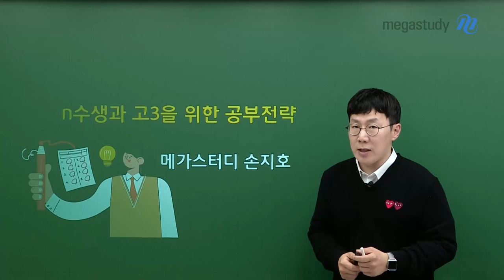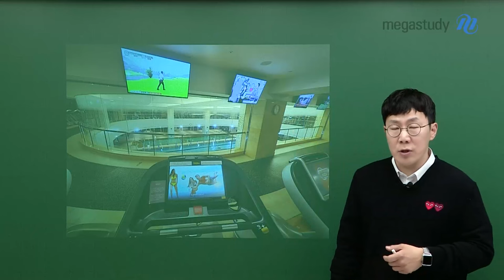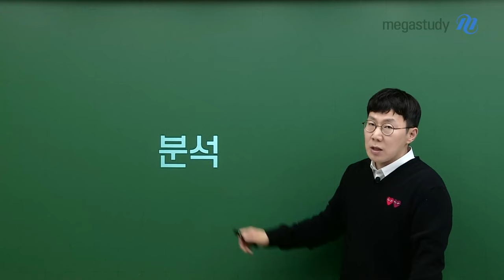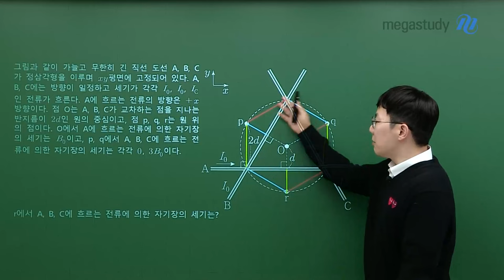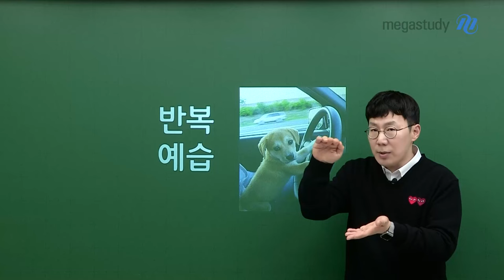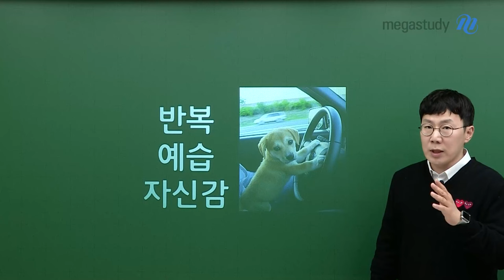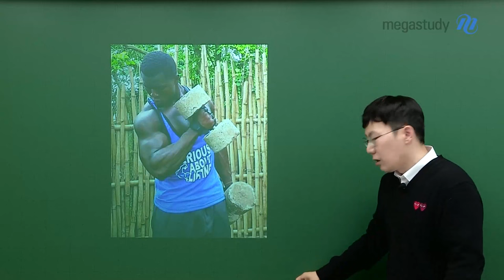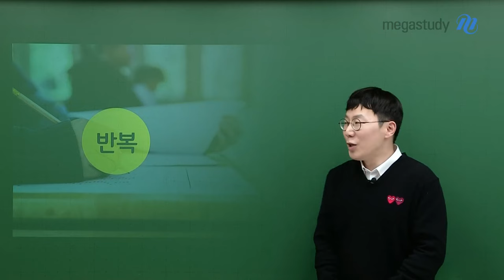[메가스터디] 물리학 손지호쌤 - N수 계획 세울 때 이것만 꼭 지켜주세요!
현재 상황과 앞으로 어떻게 공부를 해야
좋은 결과를 얻을지 분석하는게 가장 먼저 입니다!

재도전을 위해서 먼저 분석해야 할 것은 최근 출제트렌드 파악

요즘 출제 트렌드는 '준킬러 문제'
준킬러 문제의 특징은 풀었던 문제들이 그대로 나온다는 것

그렇기 때문에 반복! 예습! 자신감!이 중요합니다

2025 수능 물리학 1등급, 만점을 위해서
반복을 통해서 확실하게 내 것으로 만들고, 자신감을 키웁시다!